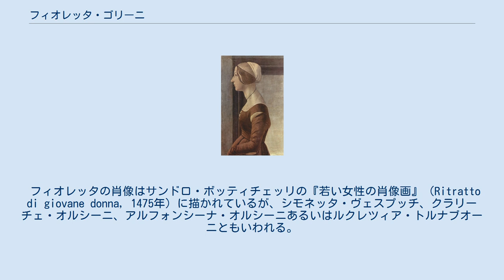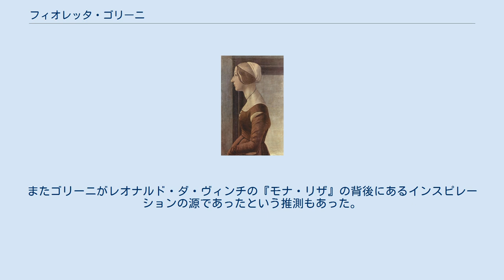フィオレッタ・ゴリーニ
フィオレッタ・ゴリーニ（伊: Fioretta Gorini, 1453年/1460年–1478年）は、アントニオ・ゴリーニ（Antonio Gorini）の娘で、ジュリアーノ・デ・メディチの愛人である。
ジュリオ・デ・メディチ（後の教皇クレメンス7世）の母。
実際の名前はアントニア（Antonia）またはアントニエッタ（Antonietta）で、フィオレッタは彼女に付けられた愛称である。
 1478年5月26日、フィオレッタはパッツィ家の陰謀でジュリアーノが暗殺された1か月後に、彼の非嫡出子の息子ジュリオを出産した。
出産後、ゴリーニがどうなったのかはあまり知られていない。
いくつかの記録は彼女が同年に死亡したことを伝えている。
残されたジュリオは生後7年間を代父の建築家アントニオ・ダ・サンガッロ・イル・ヴェッキオのもとで過ごした。
 フィオレッタの肖像はサンドロ・ボッティチェッリの『若い女性の肖像画』（Ritratto di giovane donna, 1475年）に描かれているが、シモネッタ・ヴェスプッチ、クラリーチェ・オルシーニ、アルフォンシーナ・オルシーニあるいはルクレツィア・トルナブオーニともいわれる。
バルジェロ美術館に所蔵されているアンドレア・デル・ヴェロッキオの彫刻『花束を持つ女性』（Dama col mazzolino, 1475年）のモデルはフィオレッタ・ゴリーニである可能性がある。
またゴリーニがレオナルド・ダ・ヴィンチの『モナ・リザ』の背後にあるインスピレーションの源であったという推測もあった。